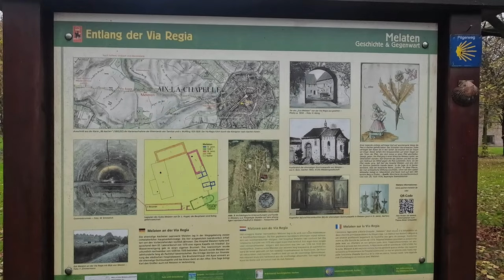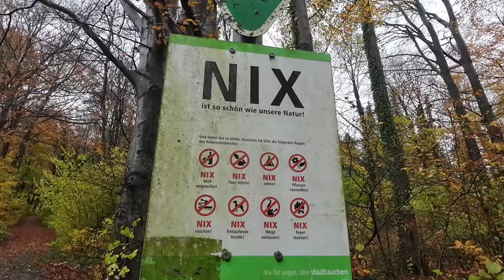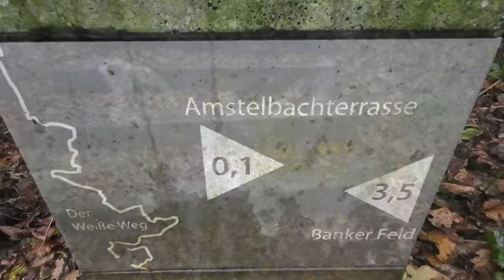Regen oder Sonnentour ❓bei Aachen ......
Hallo ,
und wieder einmal bin ich bei Aachen unterwegs. bei Regen oder Sonne .es war auf jeden Fall interessant.

besucht mich gerne mal auf mein Instagram oder Komoot Account.

oder Besuch mich bei.